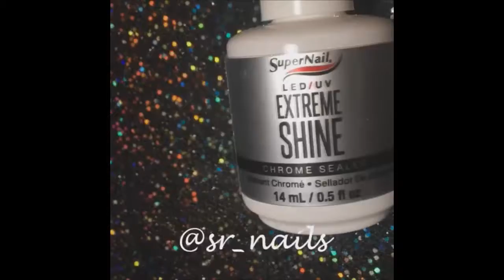Amazing Nail Art Compilation April♥2017♥# 3